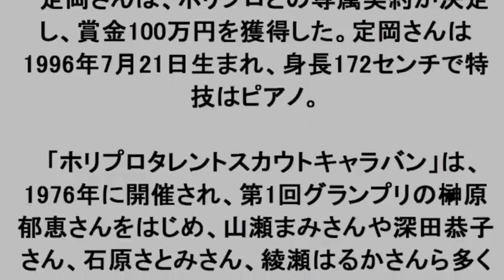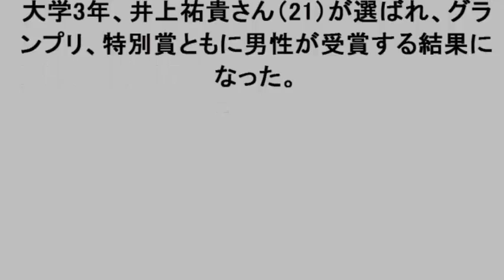［ホリプロスカウトキャラバン］グランプリは沖縄出身の21歳男性・定岡遊歩さん